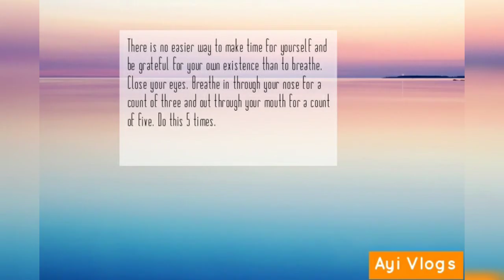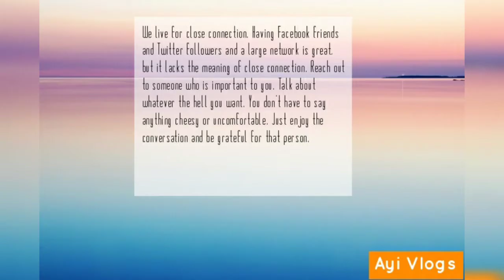5 SIMPLE WAYS TO BE HAPPY